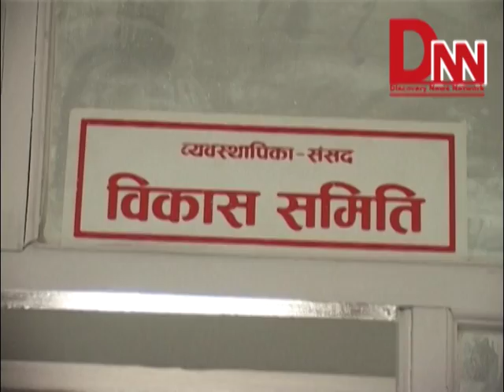स्थानीय तहको निर्वाचनको लागि आवश्यक मस्यौदा संसद्मा पेश गर्न निर्देशन